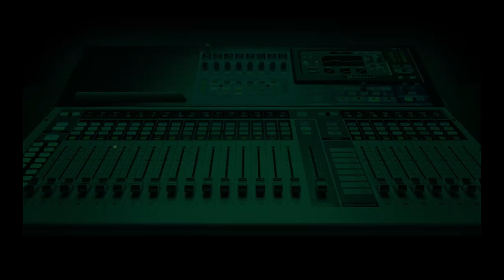Caller urges passage of anti-brain drain bill in Nigeria to address healthcare crisis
The brain drain phenomenon has been a significant challenge for Nigeria and many other African nations for several decades.

Healthcare professionals are among the most affected, with many of them leaving the country to seek better opportunities elsewhere.

To this end, a Hard Facts caller has made a compelling case for the anti-brain drain bill for medical and dental graduates in Nigeria.

The bill seeks to address the ongoing brain drain problem by requiring graduates to provide healthcare services within the country for five years before they can receive their full license.

The caller told Dayo Elusakin that he believes that if this bill is not passed, Nigerians will be left without any professionals to handle their medical needs.

“It will help cushion the effect of the mass exodus of doctors…our professionals are really ‘mass-exodusing’ out of this country and we are left with perhaps no professional to even handle our medical needs, our health needs,” he argued.